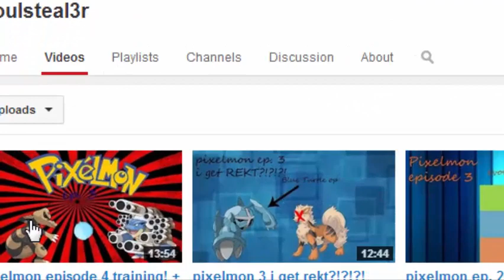pixelmon episode 5 NICKI MINAJ?!?!, huge cow pig, evolution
can we crush 4 likes for 3 videos tomorrow?